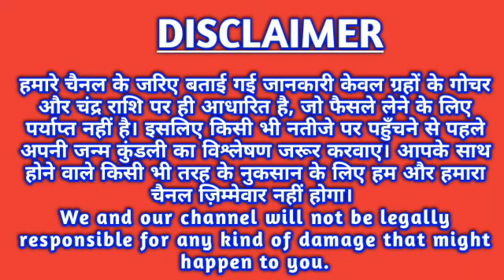धनु राशि 5 अप्रैल रविवार | Dhanu Rashi Aaj Ka Dhanu Rashifal | Dhanu Rashi 5 April 2020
aaj ka dhanu rashi aaj ka rashifal dhanu rashi dhanu rashi 5 April 2020
dhanu rashi aaj ka rashifal 5 April
dhanu rashi dhanu rashi April 2020 Dainik Rashifal,
Horoscope,
Astrology Aaj Ka Panchang Panchang 5 April 2020 Daily Motivation quotes and Thouts
आज का धनु K, TODAY LOVE RASHIFAL, LOVE, Daink Rashifal, Today Sagittarius Horoscope, Today Sagittarius, Astrology, best astrologer, jyotish, upay, aaj ka panchang, astrosage, astro, dhanu, today
daily horoscopes Dhanu dainik rashifal 5 April 2020
1st-Dhanu rashi love rashifal
2nd-Dhanu rashi dainik rupya paisa rashifal
3rd- Dhanu rashi dainik swasthay rashifal
4th- Dhanu dainik vyapaar vyavsay career rashifal
5th- Dhanu Dainik gyan shikha rashifal
धनु राशि दैनिक राशिफल 5 अप्रैल 2020
1- धनु राशि के दैनिक उपाय
2- धनु राशि धन और वित्त संबंधित सारी बाते
3- धनु राशि प्रेम संबंध प्रेम प्रसंग राशिफल
4- धनु राशि दैनिक स्वास्थ्य से संबंधित राशिफल
5- धनु राशि व्यापार व्यवसाय करियर जीवन राशिफल
6- धनु राशि दैनिक राशिफल
7- धनु राशि जन्मकुंडली विशेषज्ञ
धन्यवाद ।